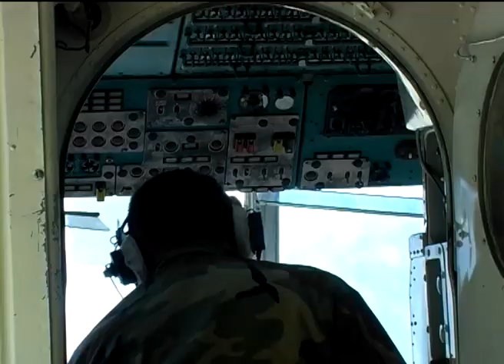Khan Tengri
After walking through the Northern Tian Shan we flew to the Inylchek Glacier and Khan Tengri.